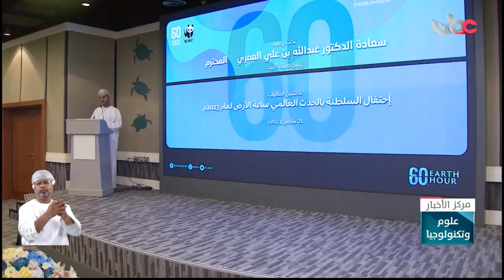الفقرة الأسبوعية " علوم وتكنولوجيا"